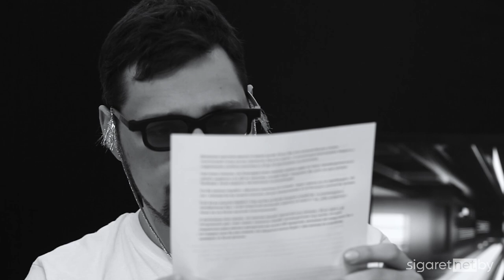🔴 Разница между солевым никотином и обычным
Если Вы хоть раз задавались вопросом, что такое солевой никотин, то это видео Вам очень поможет!

никотин
солевой никотин
соль
солевые
my blu
как бросить курить
как сделать вейп
чем вреден вейп
3 вейп
geek vape
maly
pod отзывы
pod система электронная
pod системы
pod системы купить
smoke vape
smoking vape
vape pen
vape pod
vape shop
vape жидкости
vape отзывы
xiaomi vape
вейп мод
вейп можно
вейп недорого
вейп самый
вейп сколько
вейпы без никотина
вкусы вейпа
вреден ли вейп
где купить вейп
дешевый вейп
жидкость для pod систем
жидкость для вейпа
жижа для вейпа
купить vape
курил бросил
курил вейп
легкий способ бросить курить
легкий способ курить
лучшие pod системы
лучшие вейпы
маленький вейп
мини вейп
можно купить вейп
можно ли вейп
никотин +для вейпа
парю вейп
подсистема вейп
сколько стоит вейп
способы бросить курить
электронная сигарета blu
Suorin Air Plus
Suorin Air Plus купить
Suorin Air Plus обзор
Suorin Air Plus отзывы
Suorin Air Plus мощность
Suorin Air Plus диаметр
Suorin Air Plus характеристики
Teros ONE
Teros ONE купить
Teros ONE обзор
Teros ONE отзывы
Teros ONE мощность
Teros ONE диаметр
Teros ONE характеристики
Frenzy
Frenzy купить
Frenzy обзор
Frenzy отзывы
Frenzy мощность
Frenzy диаметр
Frenzy характеристики
Juul
Juul купить
Juul обзор
Juul отзывы
Juul мощность
Juul диаметр
Juul характеристики
VooPoo Drag Nano POD
VooPoo Drag Nano POD купить
VooPoo Drag Nano POD обзор
VooPoo Drag Nano POD отзывы
VooPoo Drag Nano POD мощность
VooPoo Drag Nano POD диаметр
VooPoo Drag Nano POD характеристики
Боксмод
Боксмод купить
Боксмод обзор
Боксмод отзывы
Боксмод мощность
Боксмод диаметр
Боксмод характеристики
Myle
Myle купить
Myle обзор
Myle отзывы
Myle мощность
Myle диаметр
Myle характеристики
Pasito
Pasito купить
Pasito обзор
Pasito отзывы
Pasito мощность
Pasito диаметр
Pasito характеристики
Suorin
Suorin купить
Suorin обзор
Suorin отзывы
Suorin мощность
Suorin диаметр
Suorin характеристики
Minifit
Minifit купить
Minifit обзор
Minifit отзывы
Minifit мощность
Minifit диаметр
Minifit характеристики
boxmod
vape
vaping
боксмод
tc
вэйп
вейп
парогенератор
электронная сигарета
атомайзер
аккумуляторы